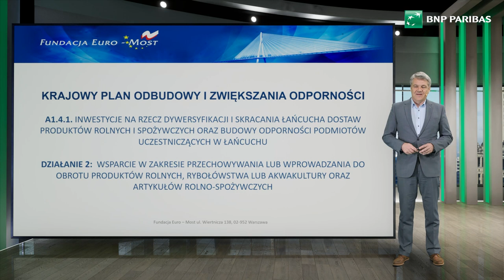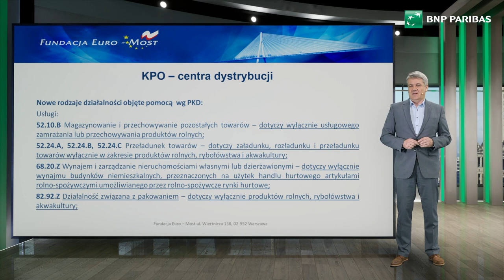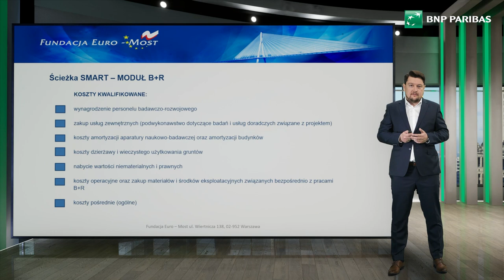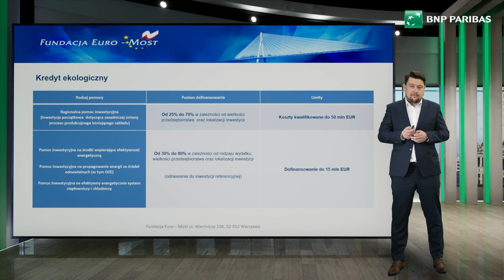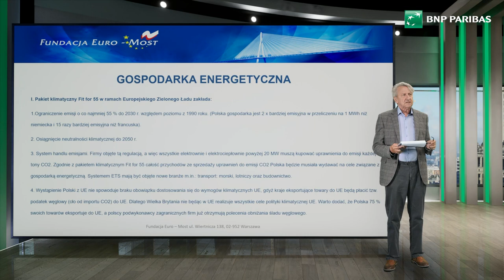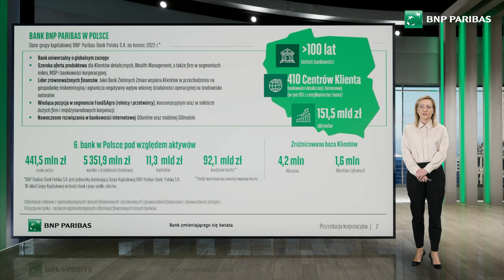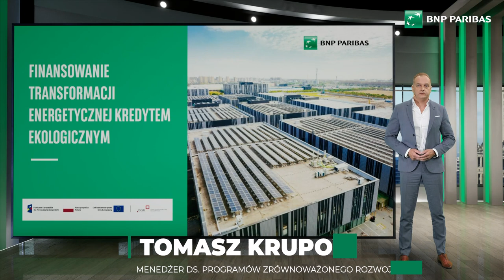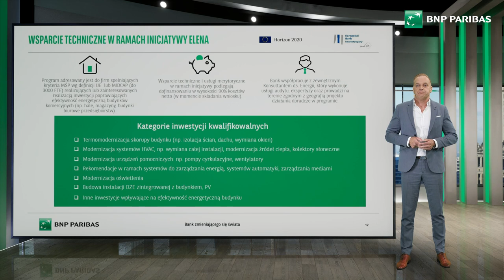DOTACJE DLA FIRM Z SEKTORA ROLNO-SPOŻYWCZEGO – CZERWCOWE NABORY WNIOSKÓW – webinar (31.05.2023 r.)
31 maja zorganizowaliśmy webinarium dla naszych Klientów. Na spotkaniu opowiadaliśmy o nowym źródle dotacji - programie wsparcia firm zajmujących się przechowywaniem produktów i wprowadzaniem do obrotu produktów rolnych, produktów rybołówstwa i akwakultury lub artykułów spożywczych finansowanych ze środków Krajowego Planu Odbudowy i Wspierania Odporności. Szansa na aplikacje o dotację w kwocie do 15 mln zł tylko w czerwcu.  Na spotkaniu omówiliśmy także zasady i kryteria ubiegania się o wsparcie, przedstawiliśmy także  inne możliwości finasowania inwestycji z dotacjami jak Kredyt Ekologiczny. Zachęcamy do obejrzenia materiału.